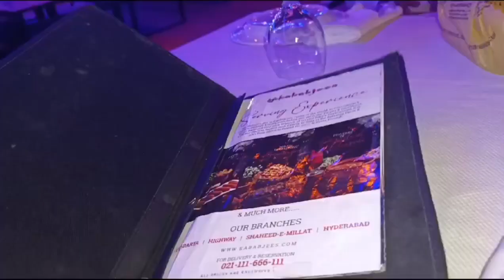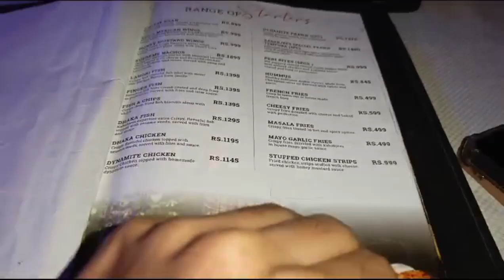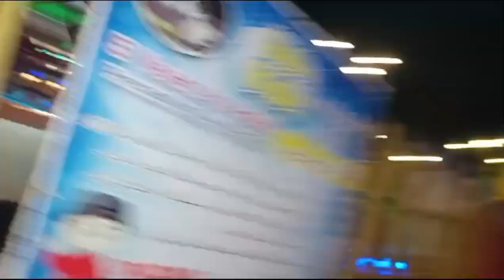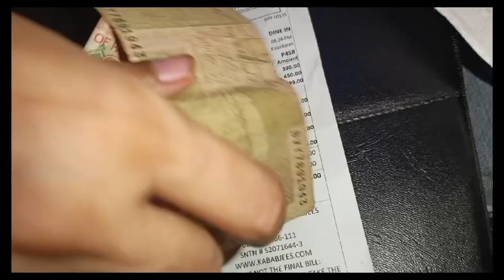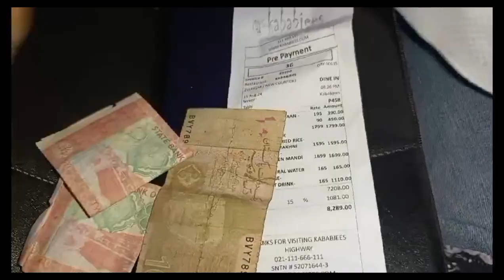dinner with family after long time 😁 ma kahan ja rha hon 😔sab ko chor kr